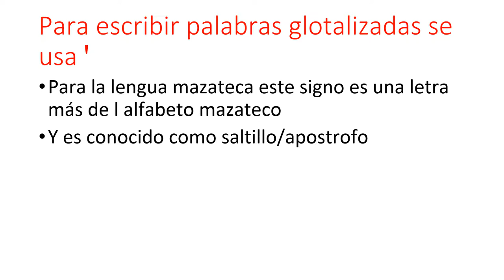Aprendamos a escribir e identificar palabras glotalizadas MAZATECO‑ELOXOCHITLÁN‑OAXACA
LENGUA MAZATECA DE ELOXOCHITLÁN  Y LA REGIÓN MAZATECA ALTA DE OAXACA.BIC 03